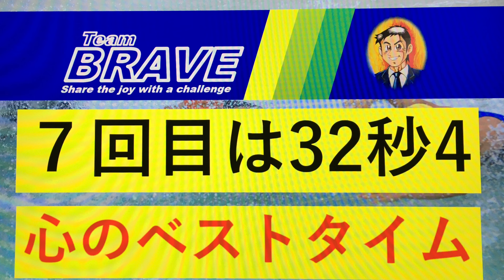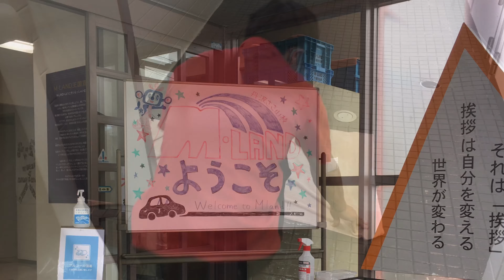トライアスロン シドニー、アテネオリンピック2大会の日本代表コーチ八尾彰一（57歳）がおじさんの腕試し企画を開催。【ブレイブトライアスロンスクール】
何歳でも夢は叶う。おじさんチャレンジ！50mダッシュ30 秒切ることができるか？スクールの皆さんや若手選手たちも自己新記録に挑む！

日本初のトライアスロン実業団チームに選手兼監督として18年間所属し世界を舞台に活動。

ロング界のレジェンド谷新吾、オリンピアンでミスタートライアスロン小原工、オリンピアン西内洋行、オリンピアンで日本人初のワールドカップ優勝者田山寛豪選手らを育てる。

日本最強のトライアスロン軍団をつくる。

シドニー　アテネのオリンピックトライアスロン日本代表男子コーチ

選手として
小豆島国際大会優勝
天橋立国際大会2年連続優勝
皆生大会2位
ロング日本選手権大会5位
アイアンマンジャパン6位
アイアンマンハワイ66位